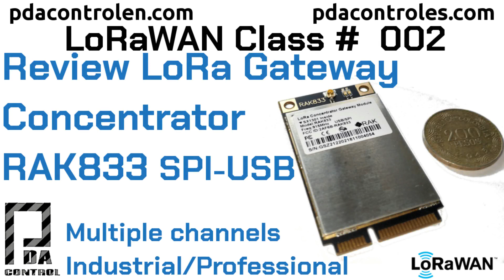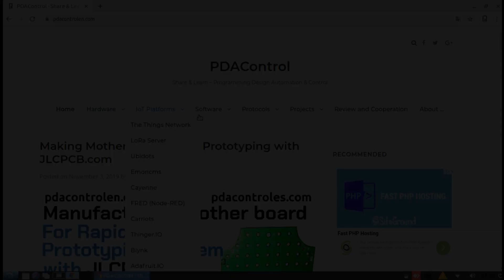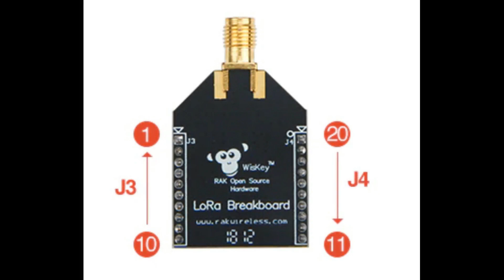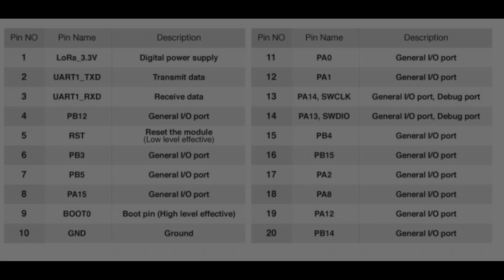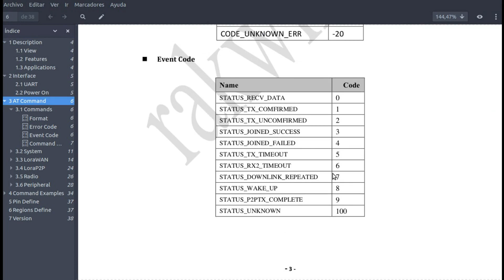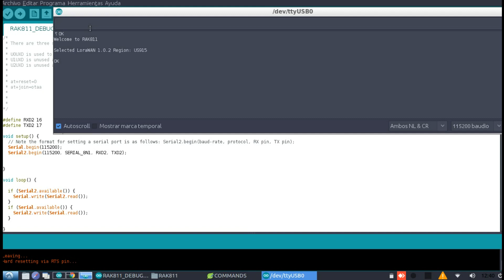LoRaWAN #3: Review RAK811 Node LoRaWAN AT-Commands with ESP32 : PDAControl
PDAControl Present...

ESP32 SX1276 LoRa 0.96" Oled

Others Recommended

Initial Review of RAK811 LoRaWAN Node of RAKWireless, is configured from AT commands, one of the most versatile LoRaWAN nodes on the market.
Step by step we will assemble our own LoRaWAN network or integrate into other existing Public networks,
Revision Inicial de Nodo RAK811 LoRaWAN de RAKWireless, se configura desde comandos AT, uno de los nodos LoRaWAN mas versatiles del mercado.
Paso a paso montaremos nuestra propia red LoRaWAN o nos integraremos a otras redes Publicas existentes,